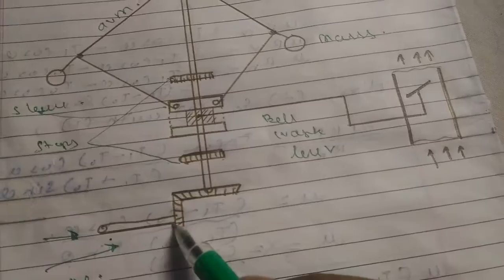Governor Basics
here you will find the basics of governor.
working of the Governor
definitions of governor
diagram of governor
derivations of the governor